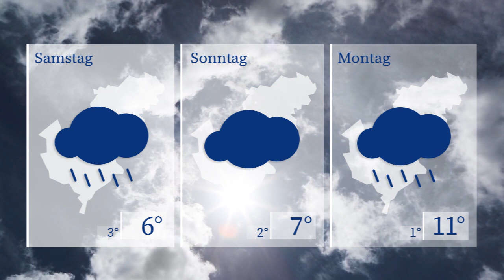WETTERaktuell vom 09.11.2023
Morgen gestaltet sich die Wetterlage ähnlich herbstlich wie heute. Bei Tageshöchstwerten um die 10 Grad und einem leicht böigen Wind zeigt sich der Westsachsenhimmel überwiegend zugezogen. Gelegentlich blinzelt die Sonne mal durch eine Wolkenlücke.